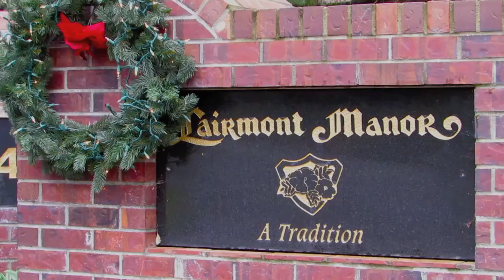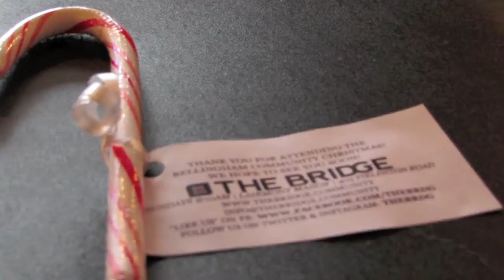MERRY CHRISTMAS FROM THE BRIDGE!!!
The first annual Bellingham Community Christmas with Evan Wickham and Wayne Taylor! Thank you to everyone who came out! Merry Christmas!!!

Song: "Merry Christmas Everyone" by Rend Collective, Campfire Christmas, Vol. 1